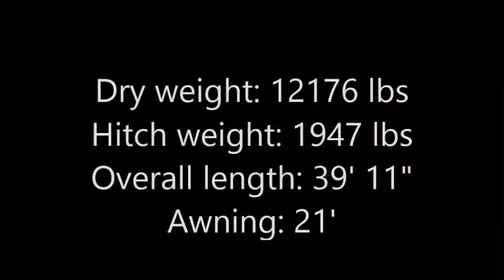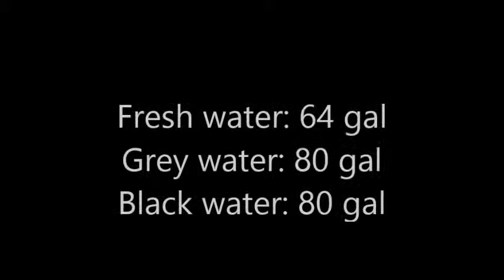Silverback 35QB4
2015 Forest River Silverback 35QB4

The Smart Choice for the experienced RVer, Cedar Creek Silverback allows plenty of living space for entertaining friends and family. Plus, you’ll enjoy all the styling and amenities of home!

Country Road RV in Sundre and Drumheller, Alberta, has a great selection of Silverback and other lines of recreational vehicles - both new and used.